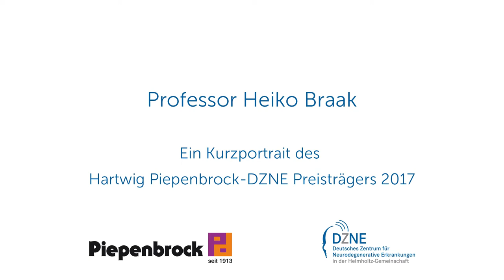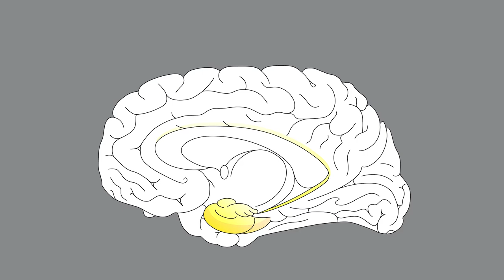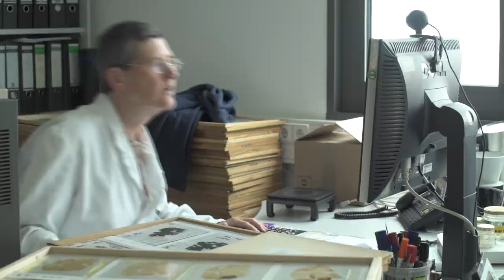Heiko Braak - Kurzporträt des "Hartwig Piepenbrock-DZNE Preisträgers 2017"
Kurzporträt von Heiko Braak dem Preisträger des 2017 verliehenen "Hartwig Piepenbrock-DZNE Preises".